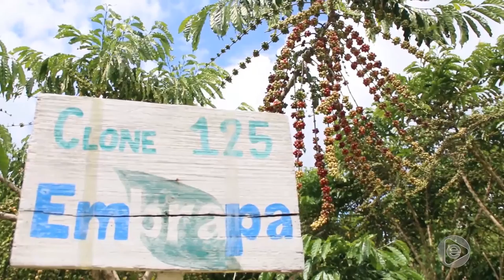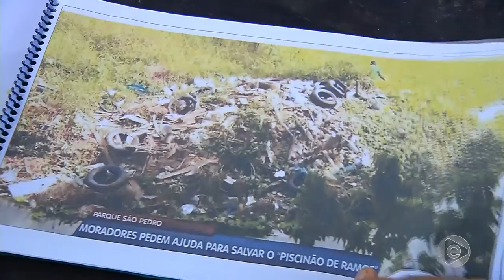BOLETIM EM TEMPO 15 05 2019 2º BLOCO